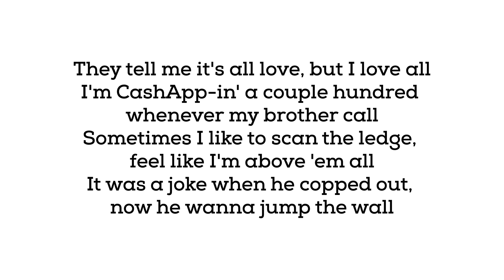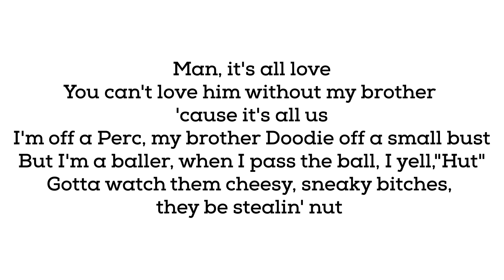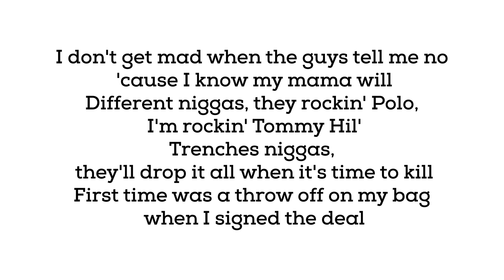Lil Durk - All Love (Lyrics)